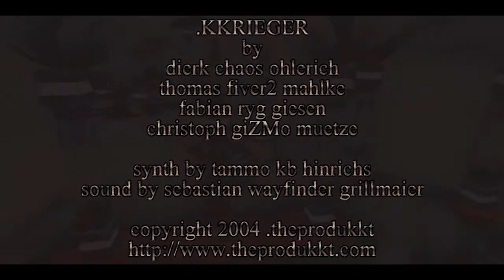.kkrieger: Chapter 1 | PC | Full Game